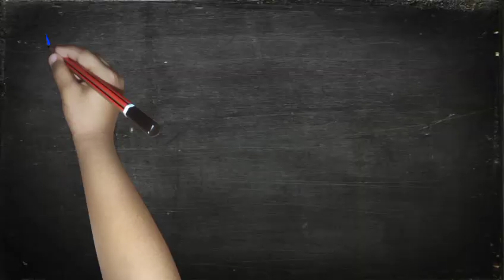A B C D alphabet part 9